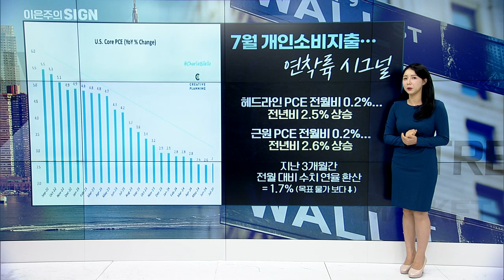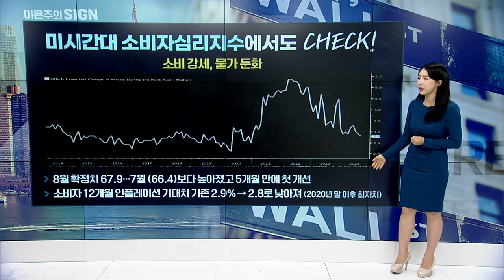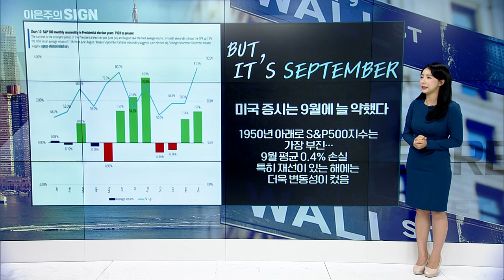🚀 4년간 안 오른 9월 증시... 이번엔 심상치 않습니다 | Market Signal (20240902)